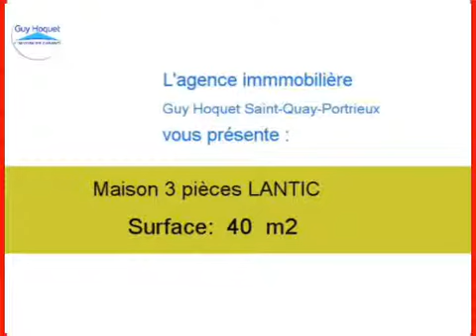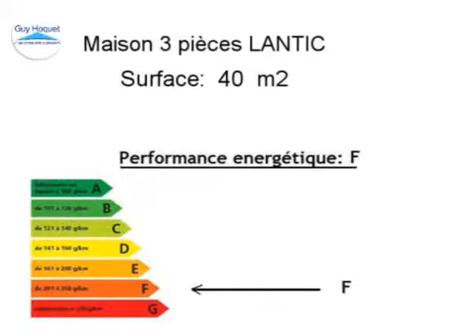Achat Vente Maison LANTIC 22410 - 40 m2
Cliquez sur ce lien pour en savoir plus (prix, contacts)

A vendre à LANTIC une maison de 40 m2.

Annonce immobilière : Achat Vente Maison LANTIC 22410 Côtes d Armor